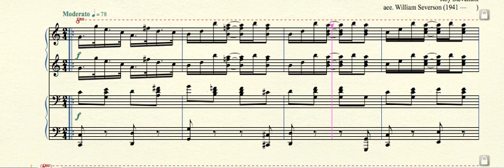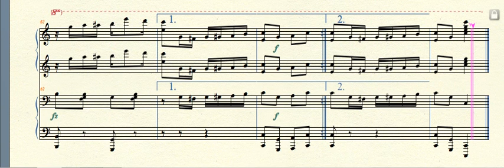MPMP02160 Red Onion Rag Kidwell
Red Onion Rag (1911) by Lloyd Kidwell &
Roy Steventon arr. for piano duet